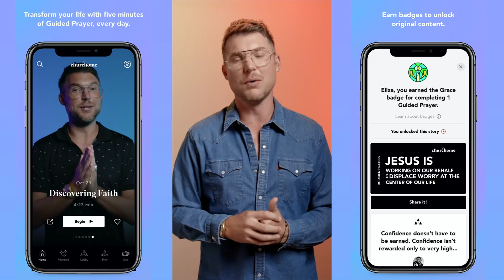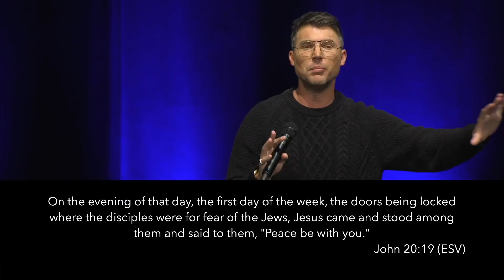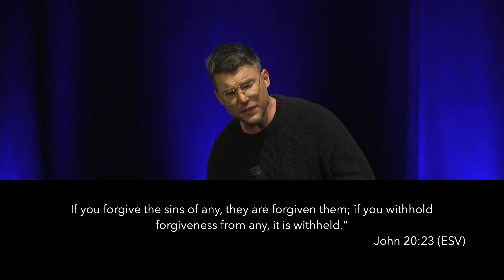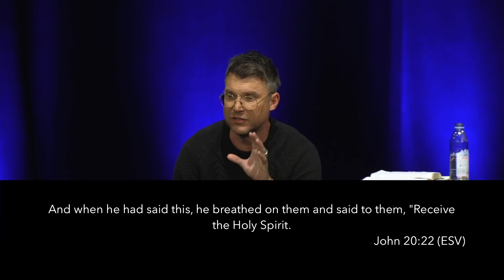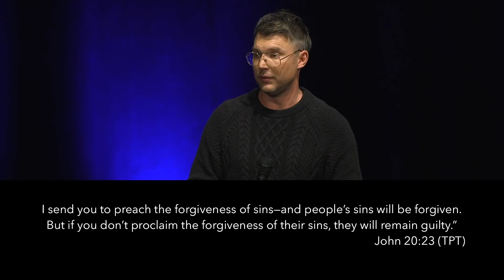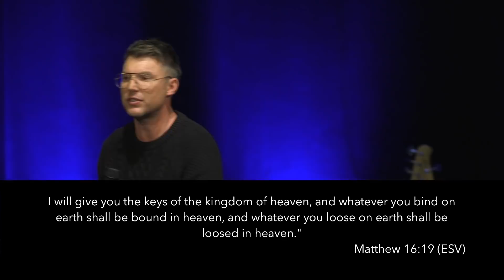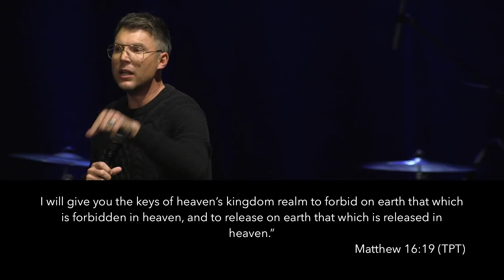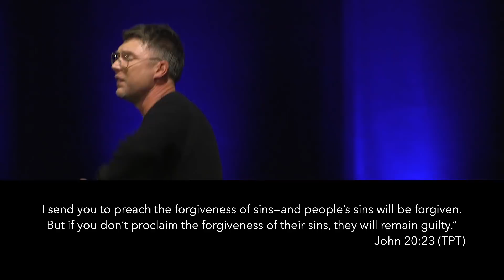Guilty & Ashamed // Judah Smith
Why is shame and guilt such a considerable part of our social experience?